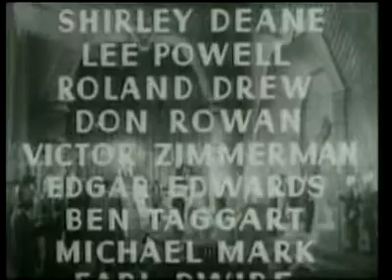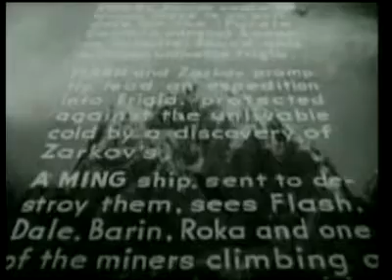Flash Gordon Space Soldiers Conquer the Universe Chapter 3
Flash and his friends return to planet Mongo for an antidote to the Purple Death. But Ming the Merciless has other plans for them...

a.k.a. Flash Gordon Conquers the Universe